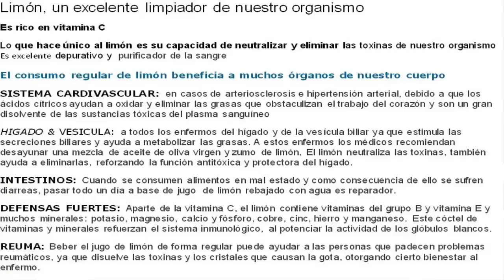como bajar rapido de peso con LIMÓN